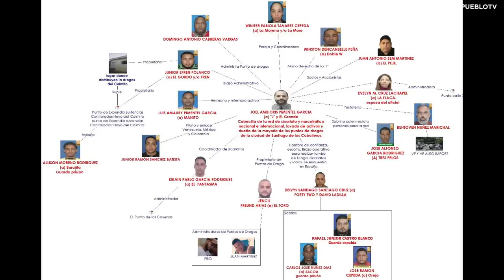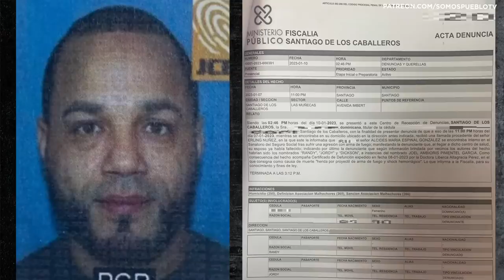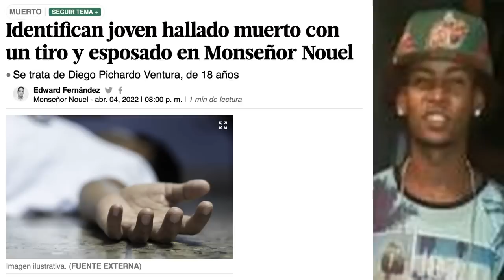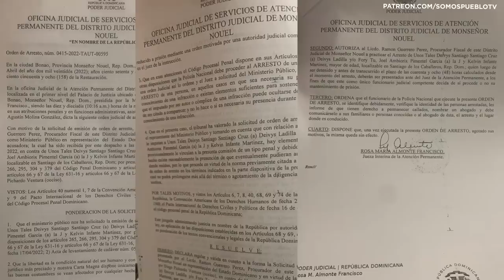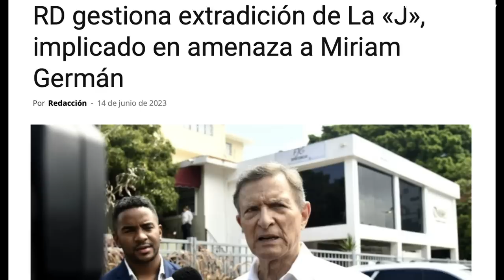ENTREVISTA EXCLUSIVA A JOEL PIMENTEL GARCÍA "LA J" - HABLA SOBRE AM3NAZA A MIRIAM GERMÁN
El Piro y Ricardo Ripoll en Somos Pueblo TV entrevistan a Joel Ambioris Pimentel García alias "La J" y "El Grande", sindicado por el Ministerio Público como cabecilla de una de dos estructuras que controlan el tráfic0 dentro y fuera de las c4rceles del Cibao, así como también el sic4riat0.

Estas estructuras están ligadas a la amen4za realizada a la procuradora Miriam Germán Brito.